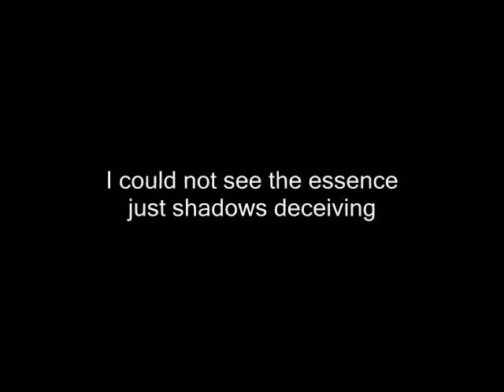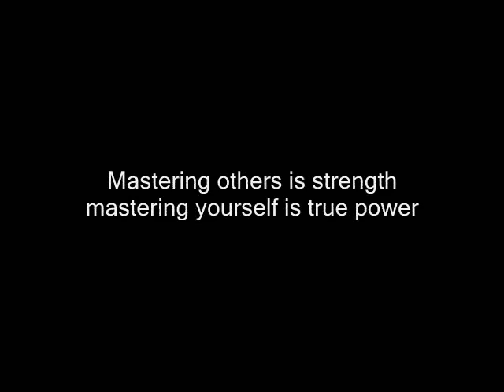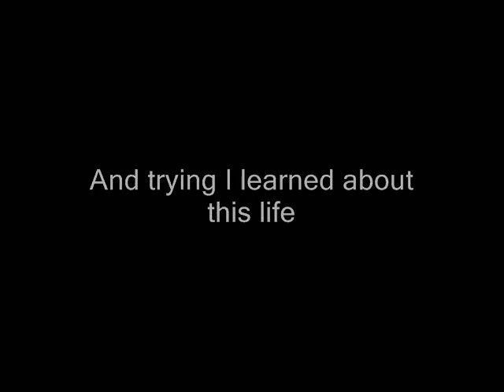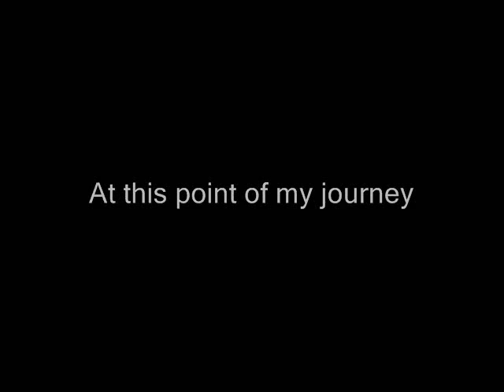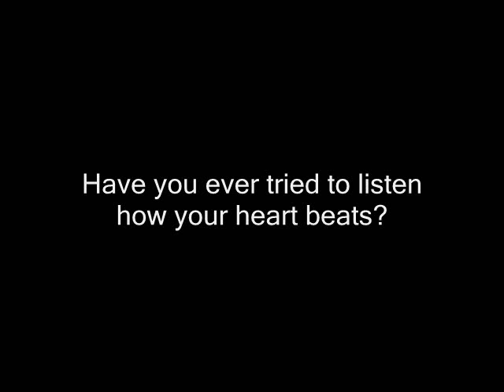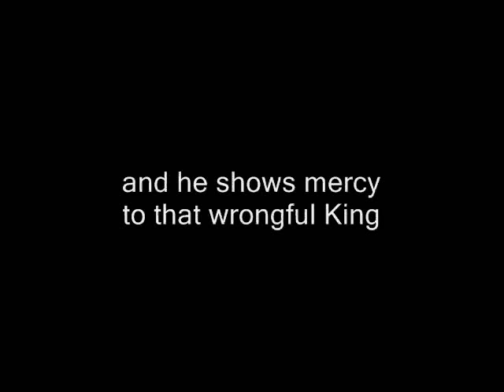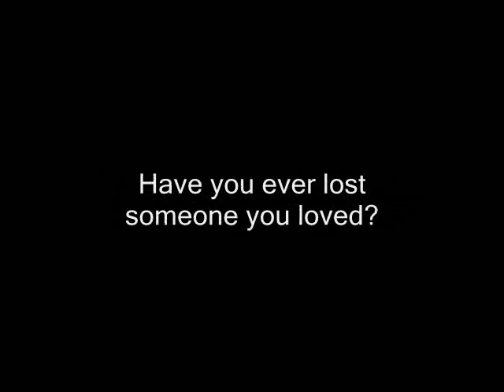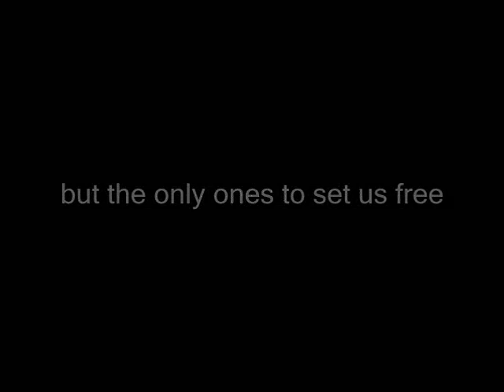VERSALIS - 10 Catharsis (THE LONELY PRINCE album)